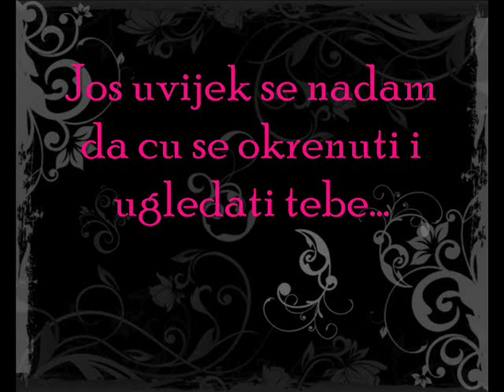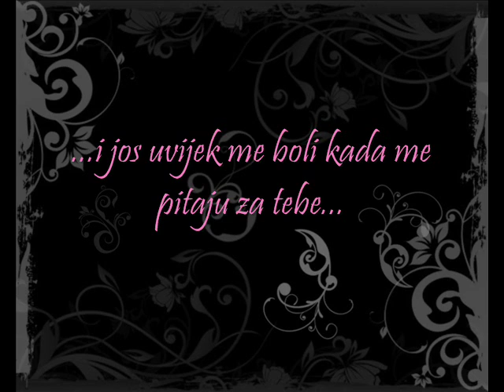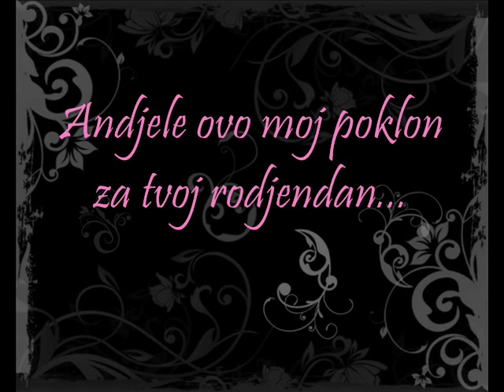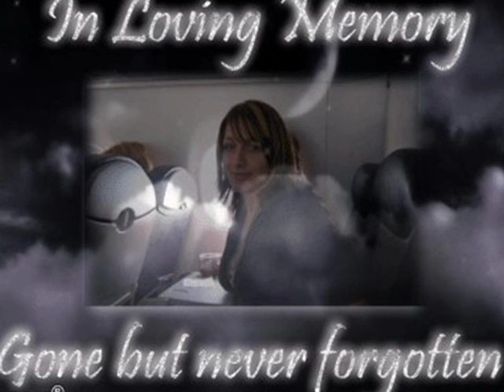Mom malom andjelu za rodjendan...R.I.P SLADJANA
o4.o4.2010. Sladajana je trebala napuniti 18 godina...nazalost to nije dozivjela...ovo je moj mali poklon mojoj sestri koja je sada andjeo :) UVIJEK CU TE SE SJECATI,VOLJETI...ANDJELE MALI...